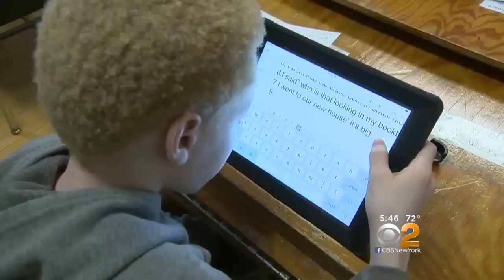NY School Uses iPads To Help Teach Blind Students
The devices are making life easier for millions of Americans, and now teachers at a special city school say iPads are revolutionizing the way their students learn and interact. CBS2's Dr. Max Gomez has the story.